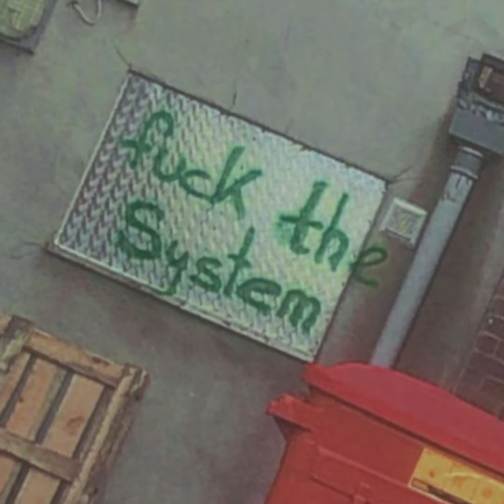Fuck The System - KIA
Fuck The System - FHSA

music 2020,
music video,
music sounds better with you,
musicals,
music for studying,
musical songs,
music mix,
music and lyrics,
music awards,
music and lyrics trailer,
music ariana grande,
music arabic,
music anime,
a musical something rotten,
a musical,
a musica do gago,
a musical about a boy who wants to be a drag queen,
music bank,
music box,
music beats,
music background,
music bass,
b music station,
b music pro st,
b music gang,
b music note,
b music production,
b music express,
b music sound check,
b music channel,
music christmas,
music clean,
music core,
music charts,
music channel,
music codes for roblox,
music chill,
music calm,
c music video,
c music factory gonna make you sweat,
music dance,
music download,
music dance monkey,
music dance nct,
music disney,
music download app,
music dj,
music drill,
d music life,
d music station,
d music malayalam,
d music note,
d music and drama,
d music life gojira,
music english,
music ethiopia,
music evolution,
music eritrean,
music ed sheeran,
music english 2020,
music eminem,
music edits,
e music awards 2020,
e musical note,
e music 24,
e music part 2,
e music video,
e music 2020,
e musicas,
e music abirami,
music freaks,
f music 20,
f music note,
f music zone,
f music video,
f music bangla,
f music channel 19,
f music note sound,
f music channel,
music gaming,
music gacha life,
music gcse,
music gym,
music genres,
music guitar,
music gacha,
music gaan,
g music company,
g music production,
g music station,
g music song,
g music note,
gg music,
g music club,
g music rasiya,
music hits,
music hits 2020,
music happy,
music hall,
music house,
music hindi,
music hero,
music hall songs,
h music media,
hd music,
h music remix,
h music production,
h music label,
h music mashup,
hd music video,
hd music sound,
music is win,
music is the answer,
music is my first love,
music is my life,
music instrumental,
music in me,
music instructor,
music intro quiz,
i musici,
i music video,
i music pillow,
i music man,
i music songs,
i musicanti,
i musici vivaldi,
i musici di roma,
music john miles,
music juice wrld,
music jazz,
music jason derulo,
music justin bieber,
music josiyar,
music jerusalema,
music jojo,
j music ensemble,
dj music,
j music ensemble persona 5,
j music live,
j music persona 5,
j music world,
j music ensemble life goes on,
j music ensemble opening theme,
music kids,
music karaoke,
music ksi,
music keeps me dancing,
music kids songs,
music kurdish,
music keyboard,
music katy perry,
k music and black woman,
ck music,
k music sweet,
k music 2020,
k music video,
kr music bd,
k musica,
k music director,
music lyrics,
music live,
music love,
music little mix,
music library,
music love song,
music live stream,
music list,
l music death note,
l music video,
l music 2020,
l music remix,
l music for studying,
l music channel,
l music roblox,
l music media,
music man,
music make you lose control,
music music,
music makes me lose control,
music mix 2020,
music mashup,
music madonna,
m music bd 2020,
m music production,
m music plus,
m music 420,
m music 2020,
m music bd,
m music video,
mr music media,
music no copyright,
music new,
music nightcore,
music no words,
music notes,
music new 2020,
music no ads,
music nepal,
n music pokemon,
n music center,
n music media,
n music hd,
n music box,
n music part 1,
n music daily,
n music centre,
music of the night,
music on my mind,
music on,
music of the night karaoke,
music of memes,
music of the spheres,
music of the night michael crawford,
music of the night lyrics,
o music video,
o musica,
o music choir,
o music doreen rao,
o music cirque du soleil,
o music song,
o music ringtone,
o music sweet music,
music playlist 2020,
music pop,
music production,
music producer,
music piano,
music played by humans,
music please,
pp music,
p music rimworld,
p music company,
p music player,
p music world,
pp music original,
pp music 10 hours,
pp music meme,
music quiz,
music quiz with answers,
music quiz 80s,
music quiz 2020,
music quiz 90s,
music quiz 2000s,
music quiz 70s,
music quiz guess the intro,
q music video,
q music channel,
q music live,
q music 5sos,
qmusic het geluid 2016,
qq music interview,
q music live stream,
q music jingles,
music reaction,
music remix,
music relax,
music reaction videos,
music rock,
music review,
music remix 2020,
music radio,
r music bd,
r music production,
r music ayub bachchu,
r music box,
r music city,
r music plus,
r music song,
r music company,
music sia,
music song,
music sounds better with you remix,
music sad,